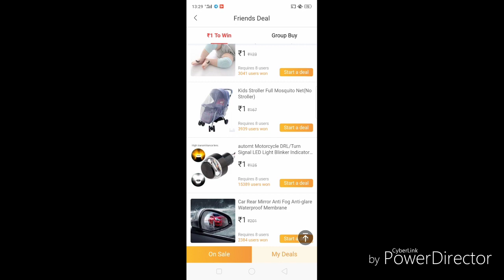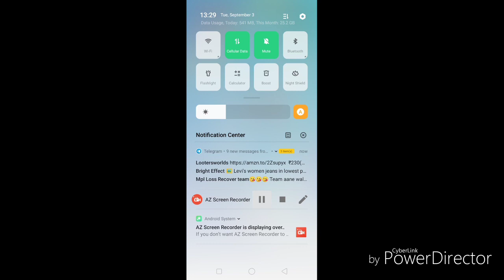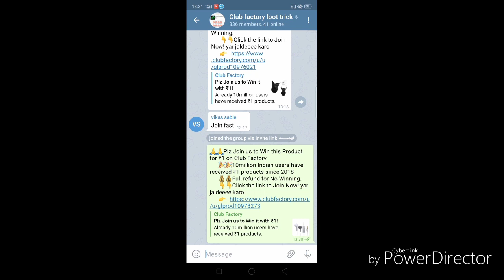How to use club factory with unlimited trick and also real or fake with proof